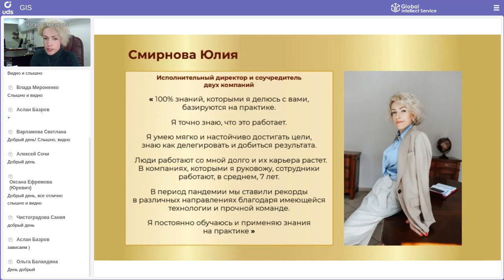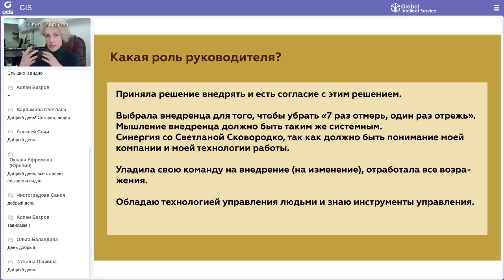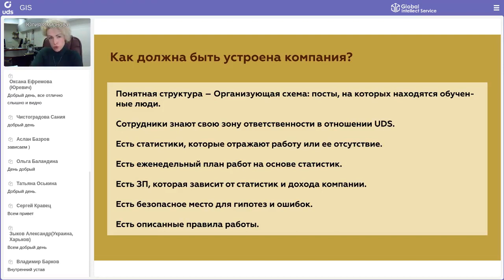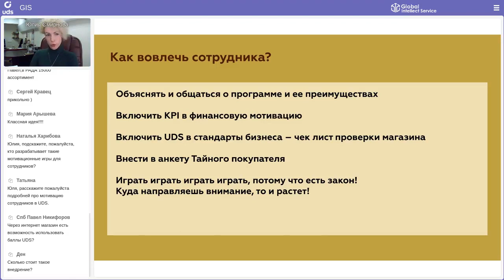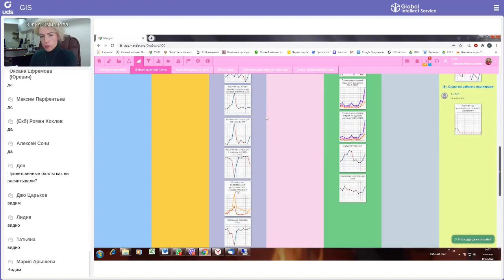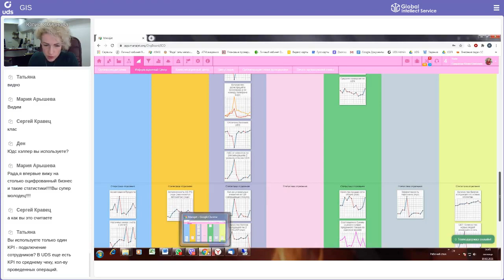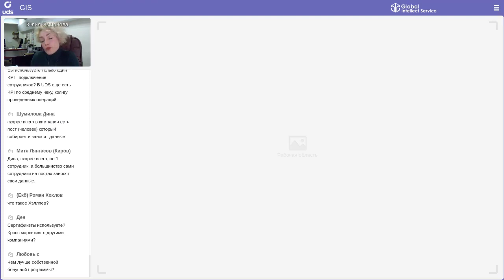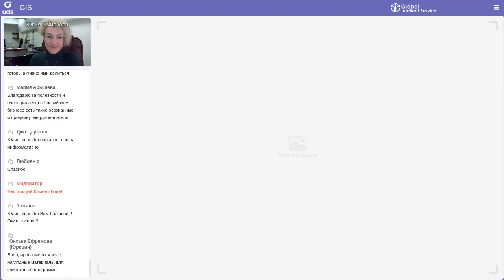Секрет успеха компании «Рада», клиента года UDS 2020 | Юлия Смирнова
СПИКЕР:
👤Юлия Смирнова — соучредитель компаний «Рада».

«РАДА» — сеть магазинов косметики и парфюмерии в 📍Калининграде и других городах РФ.
Компания 15 лет на рынке и чуть больше года в UDS.

Из записи вебинара вы узнаете👇
— каких успехов удалось достичь (конечно же в цифрах и фактах😉)
— что делать, чтобы вынести максимальную пользу от внедрения
— и почему компания продолжает и продолжит сотрудничество с digital-платформой UDS.